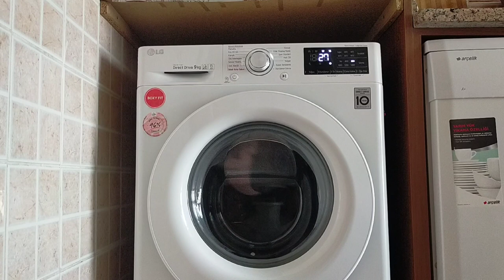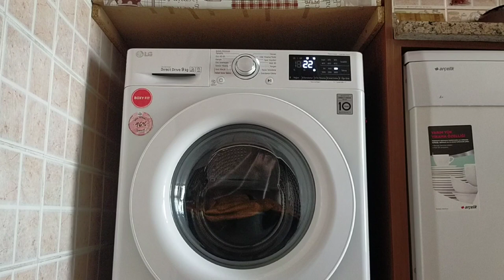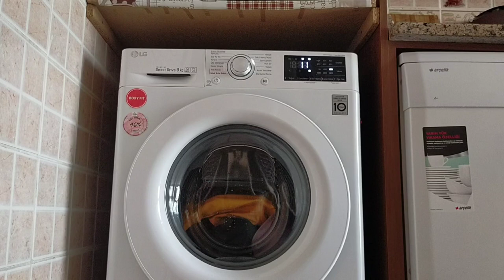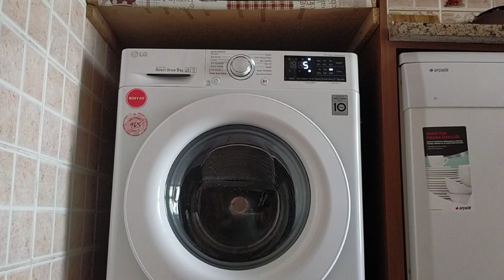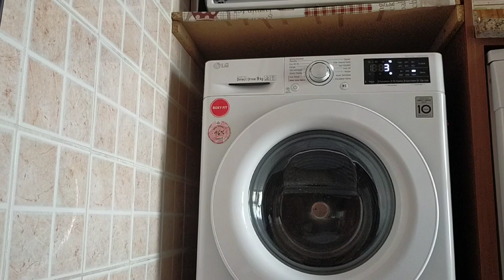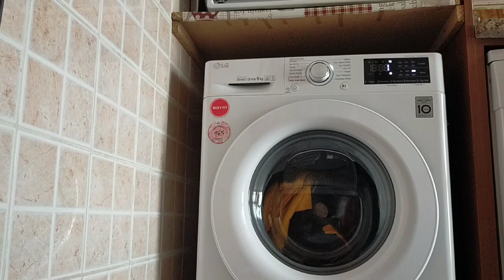LG F4R3VYW3WE - Sportswear Cold °